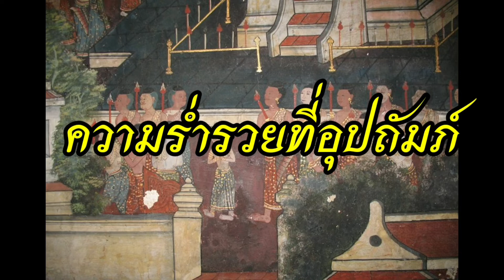"เศรษฐี" ในพระไตรปิฎก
เศรษฐี/ในพระไตรปิฎก/ความร่ำรวยที่อุปถัมถ์พระพุทธศาสนา